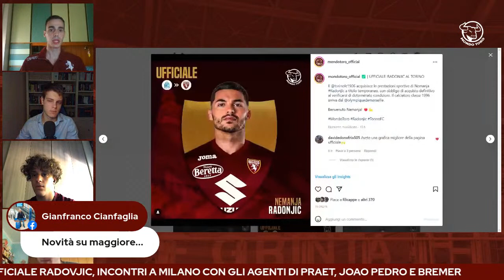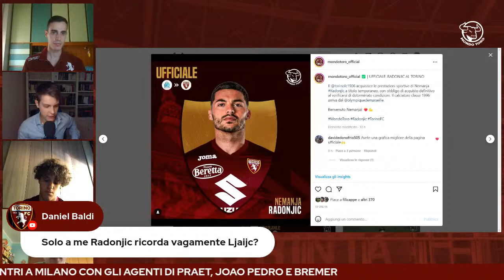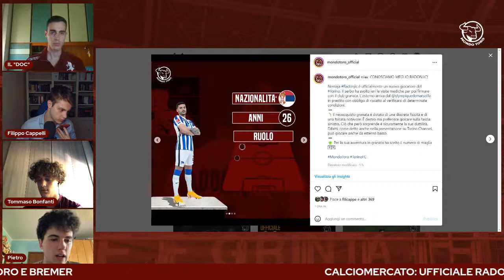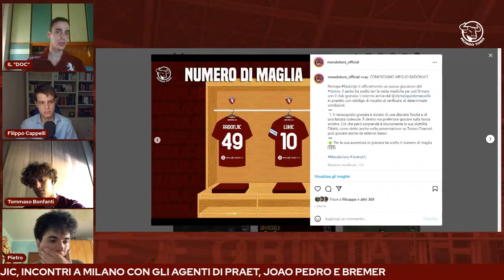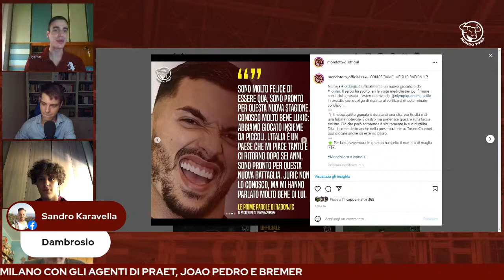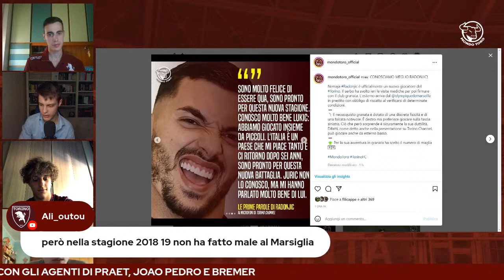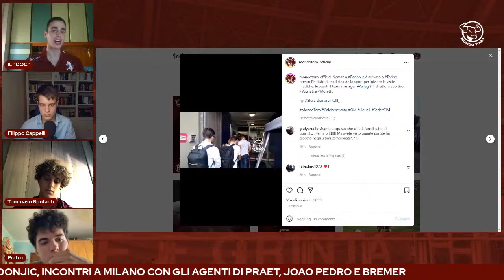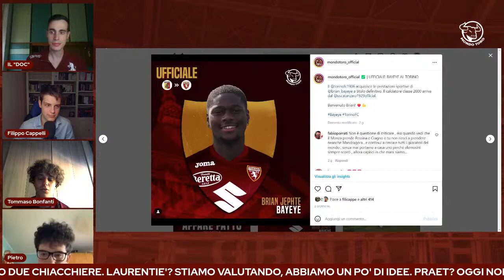Mercato Granata Ep. 3: Bayeye e Radonjic al Torino | Mondo Toro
Terzo appuntamento con il calciomercato estivo di Mondo Toro! Il Torino ha ufficializzato gli acquisti di Bayeye e Radonjic. Sono ore caldissime per Laurentié e Bremer.

Ne parliamo su Facebook, Youtube e Twitch alle 19! Non mancare!